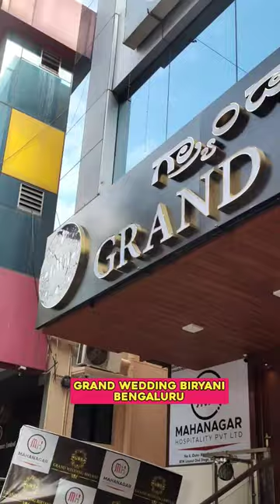Wedding style unlimited biryani in bengaluru😋😋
Location: Grand Wedding Biryani